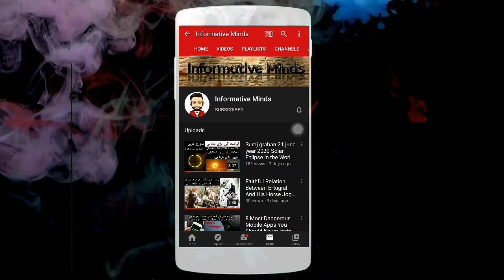Luckiest People Caught In The World Caught On Camera In Hindi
Assalam o Alaikum! Family In This Video I will Tell You About Luckiest People Caught In The World Caught On Camera In Hindi  Hope You Guys Enjoy The Video Give A Like If You Enjoy The Video And Also Subscribe To My Channel To Get More Informative And Interesting  Videos Like This. Take Care Allah Haffiz..

7 Most Biggest Things Ever Stolen In The World | دنیا میں چوری ہونے والی سب سے بڑی چیزیں

Unbelievable Things In The World In Hindi | Things You Will See First Time In Your Life part2